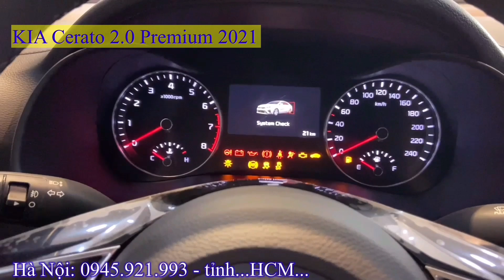Bảng giá xe Hạng C tháng 8. KIA Cerato 2021, Hyundai Elantra, Honda Civic, Toyota Altis, Mazda 3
Cảm ơn các bạn đã theo dõi

*Bảng giá xe Hạng C tháng 8. KIA Cerato 2021, Hyundai Elantra, Honda Civic, Toyota Altis, Mazda 3 và các tính năng như thế nào thì hãy click vào đường link nhé.
* Các màu xe của Hyundai Elantra 2021:
 - Màu xanh dương (ZD6)
 - Màu đỏ tươi (PR2)
Bảng giá xe Hạng C tháng 8. KIA Cerato 2021, Hyundai Elantra, Honda Civic, Toyota Altis, Mazda 3 và khuyến mại các dòng xe khác của Hyundai: